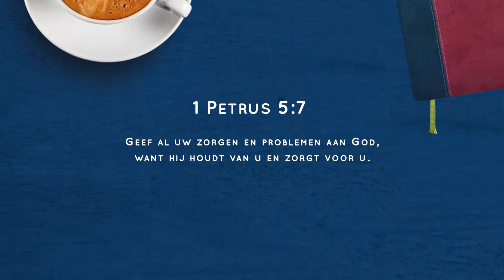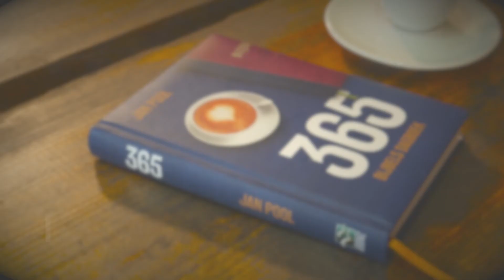Je zorgen inleveren | 365 overdenking | Jan Pool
Jan Pool: "Bezorgdheid levert niets positiefs op, maar heeft wel veel negatieve gevolgen."